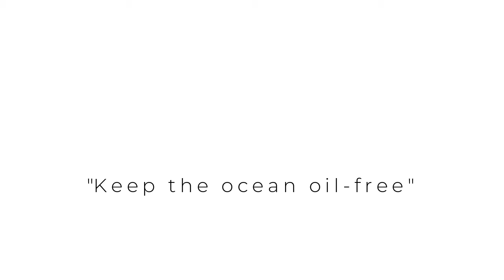GE-FEL ESUR (Group 7) - Sea Drone Oil Sweeper [Video Pitch Presentation]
We are team Kanami thinking all the best for our ocean and marine life. Our goal is to eliminate oil spills in oceans with the use of our proposed idea, the Sea Drone Oil Sweeper. We hope you enjoy our short video pitch presentation